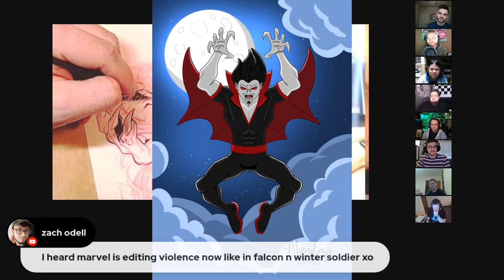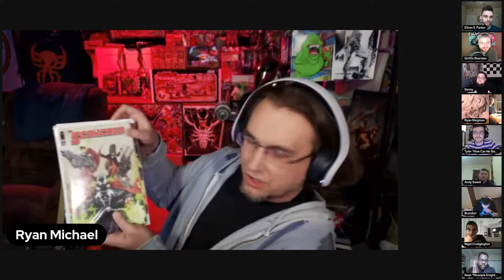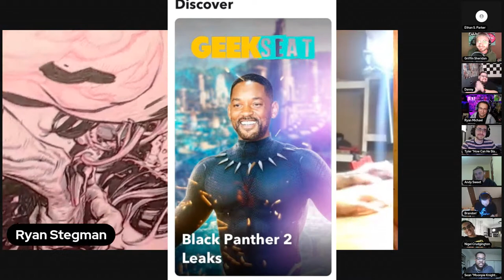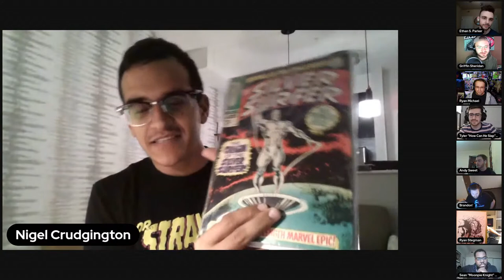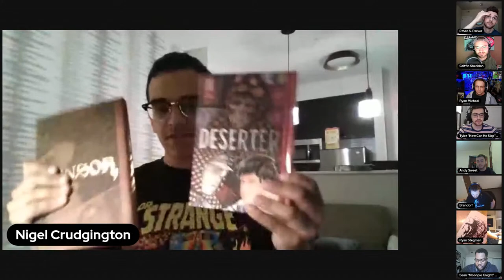"LET'S GO LETO" LIVE | MORBIUS | Ryan Stegman Sketch Sessions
*Want to chat with Ryan LIVE on the show? Want a chance to WIN tonight's sketch, plus tons more?? YOU COULD!*
**Visit KLCPRESS.COM for more details!**

It's all been leading to this: the release of Sony's "Morbius." Artist Ryan Stegman brings a new Marvel legend to this week's stream when he draws the Living Vampire himself: Jared Leto?